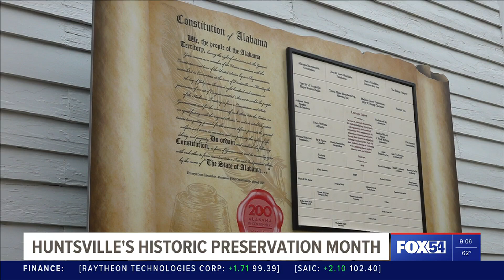Huntsville to mark 8th annual Historic Preservation Month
City leaders say it's a celebration of Huntsville's heritage and unique history.